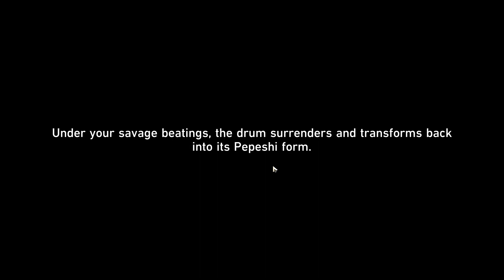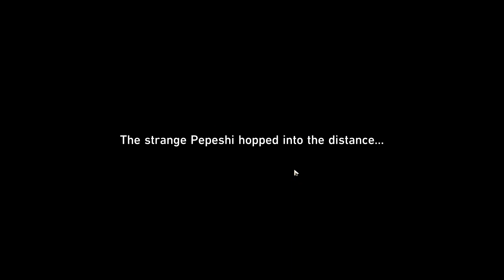Magique Pepeshi | Honkai Star Rail | Achievement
Pepeshi? Or mimic?
※ Figure out the true identity of the "Pepeshi" at the hotel lobby.

In Penacony: The Reverie (Reality)

May have to advance Trailblaze Mission to a certain point to unlock.